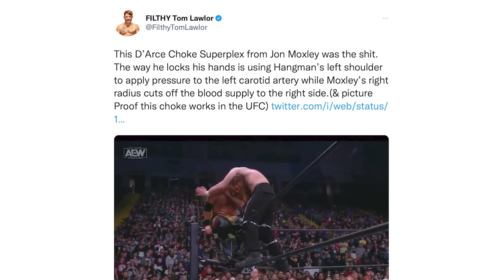Sami Zayn Turns On The Bloodline: Best Of The Bryan & Vinny Show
The Best Of The Bryan & Vinny Show is here to get you caught up on the week that was! It’s Royal Rumble season so that means MARK is back to review the show which included the all time great Bloodline angle! We don’t stop there as the crew reviews AEW Dynamite and NXT and much more! Granny stops by with segment for the ages! Check it out!

R.I.P. Lanny Poffo